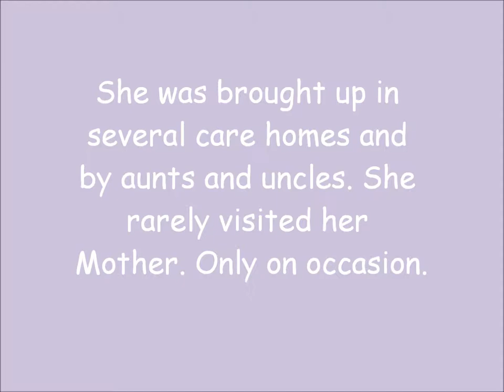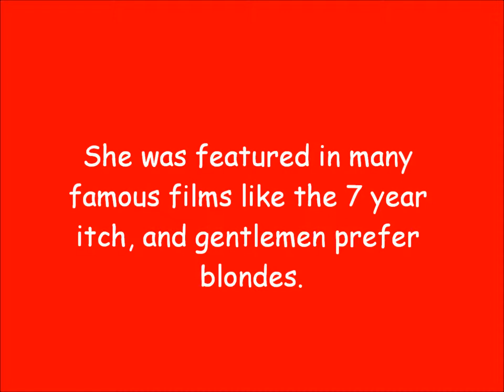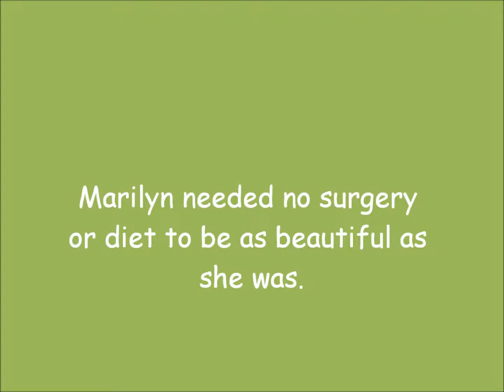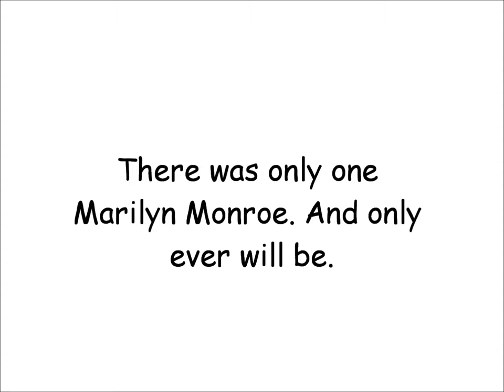marilyn monroe short movie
just a small vid on my inspiration marilyn monroe